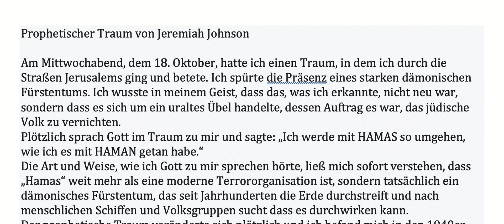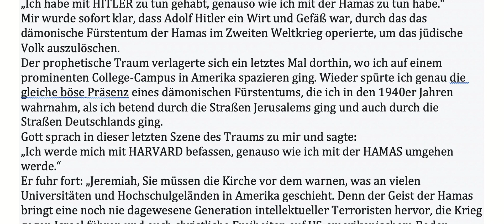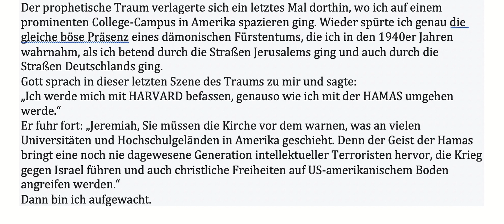Prophetischer Traum von Jeremiah Johnson: Hitler, Hamas, Harvard